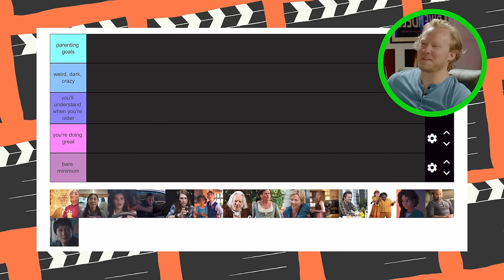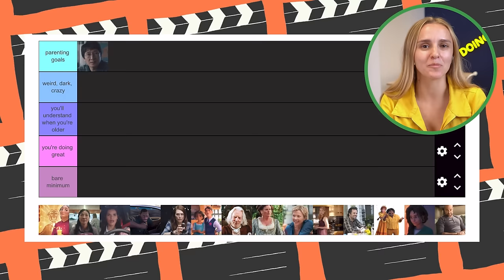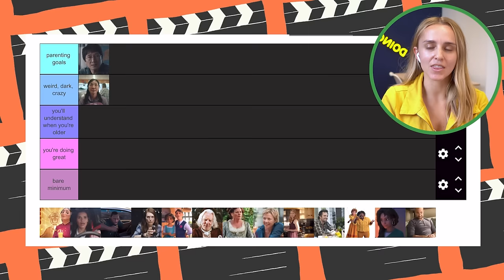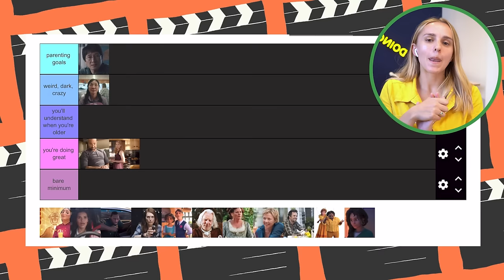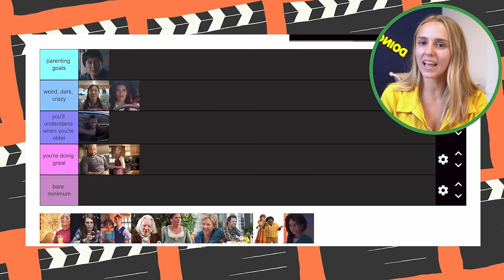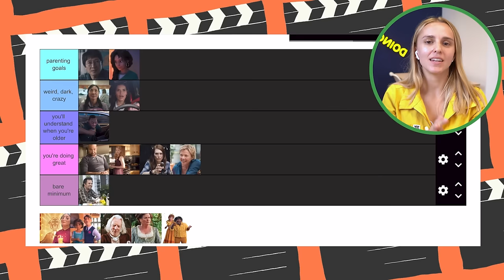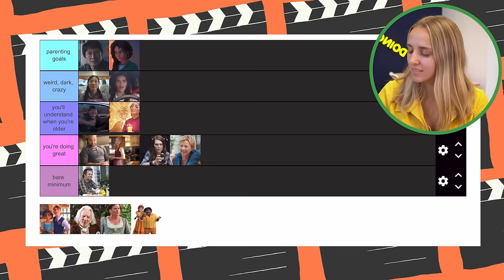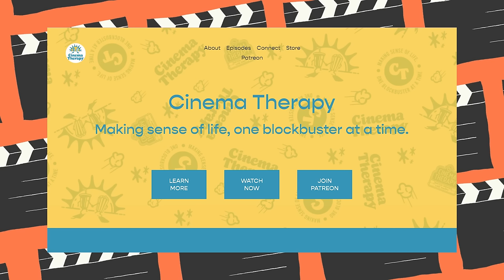Ranking Movie Parents with Cinema Therapy!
Welcome back to Vlognukah! Today we're going to be tier ranking parents from the movies with some very special guests - Jonathan and Alan from Cinema Therapy 🎬🍿Is Mrs Bennett a better parent than Mr Bennett? Should the parents in Encanto stand up for their daughter more? And do we ACTUALLY want the Easy A parents to be our parents?